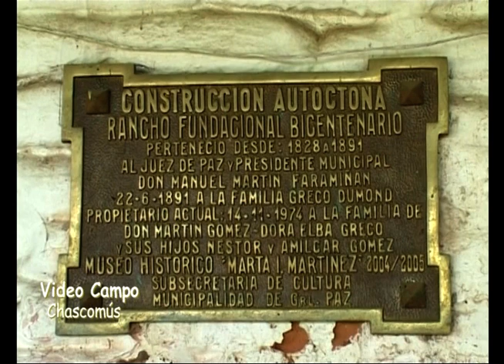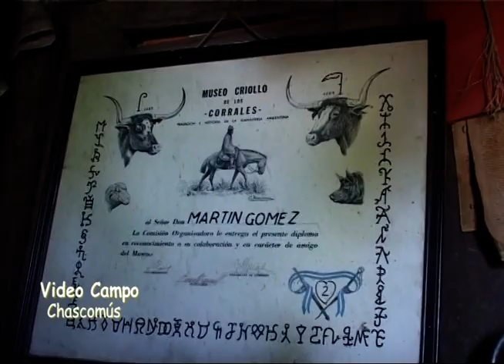Video Campo 25 12 2020